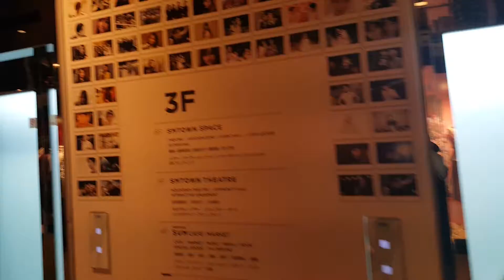한류 스타 스토어와 스튜디오 영상